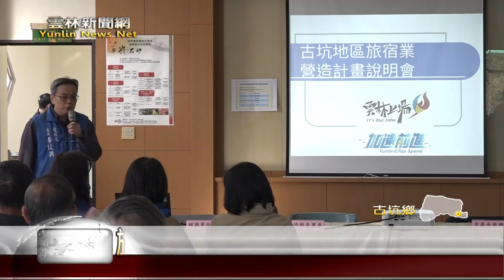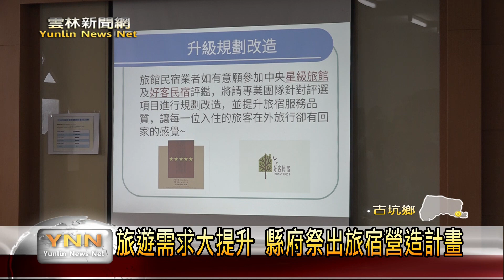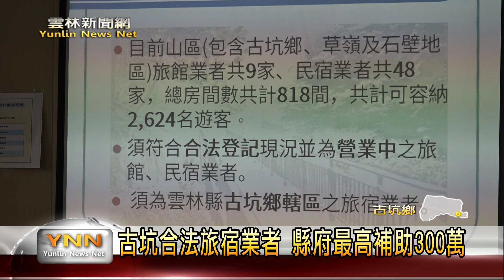旅遊需求大提升 縣府祭出旅宿營造計畫最高補助300萬!-雲林新聞網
位於古坑鄉的草嶺地區，擁有豐富的自然景觀資源，因應疫情後旅遊人數增加，雲林縣政府為了提升旅遊品質，推動「古坑地區旅宿業營造計畫」，並且舉辦說明會，將協助旅宿業者升級五大項目軟硬體設施，每一間業者補助50%，最高補助300萬元，希望藉著在地的景點和特色，以及設備加強及營造，可以提升雲林觀光產業的競爭力。